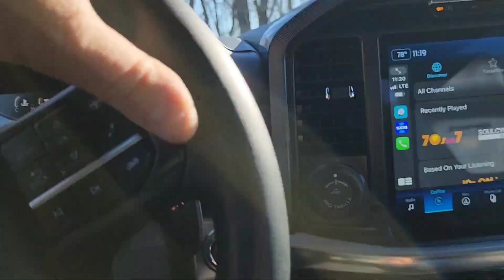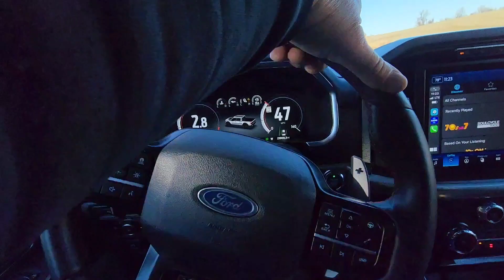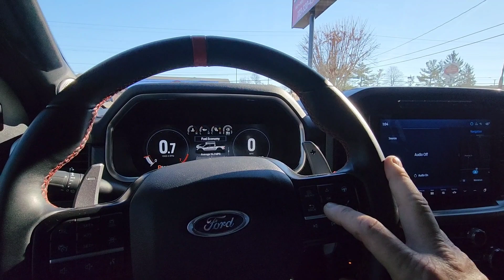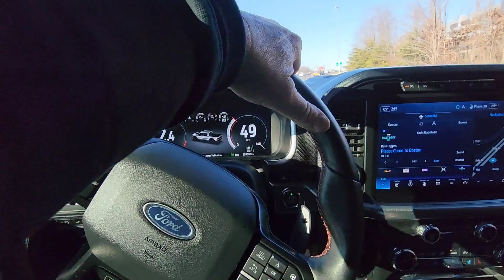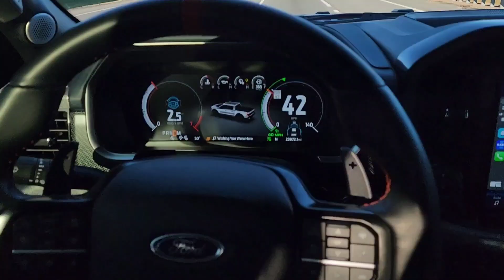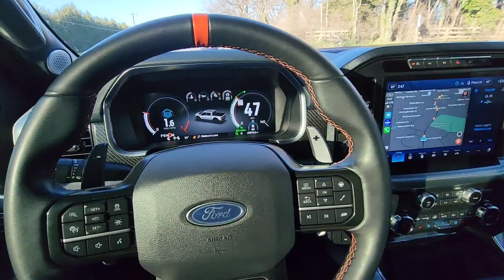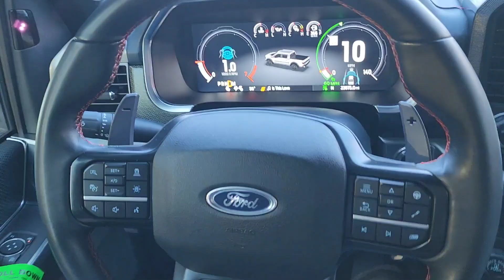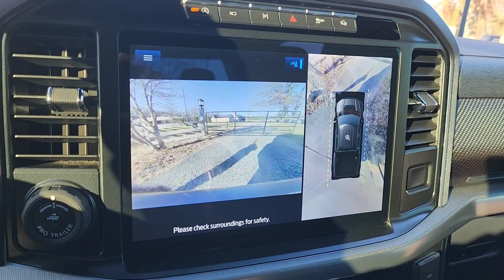37 RAPTOR DAY what a BLAST😎